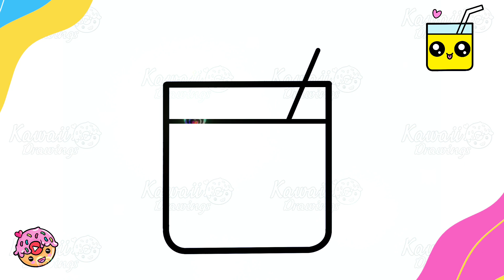How to Draw a Cute Glass of Juice Easy Step by Step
tep by step drawing,
cute drawing,
drawing tutorial,
drawing easy,
drawing and coloring,
Draw,
Drawings,
Basic Drawings,
Simple Drawings,
Drawings Lessons,
Line Drawings,
Cute Drawings.
Easy Drawings,
Simple Drawings,
simpatico disegno,
tutorial di disegno,
disegno facile,
Disegnare,
Disegni,
Disegni di base,
Come disegnare,
Disegni semplici,
Come colorare,
Come colorare,
Disegni carini.
Disegni facili,
Disegni semplici,
Cosa disegnare,
süße Zeichnung,
Zeichnungs-Tutorial,
einfach zeichnen,
Kunst zeichnen,
Zeichnen und Ausmalen,
Ziehen,
Zeichnungen,
Grundlegende Zeichnungen,
Einfache Zeichnungen,
Zeichenunterricht,
Strichzeichnungen,
Nette Zeichnungen.
Einfache Zeichnungen,
Einfache Zeichnungen,
lindo dibujo,
tutorial de dibujo,
dibujar facil,
Dibujar,
Dibujos,
dibujos basicos,
Como dibujar,
dibujos simples,
como colorear,
como colorear,
Dibujos lindos.
dibujos faciles,
dibujos simples,
que dibujar,
joli dessin,
tutoriel de dessin,
dessin facile,
Dessiner,
Dessins,
Dessins de base,
Comment dessiner,
Dessins simples,
Comment colorier,
Comment colorier,
Dessins mignons.
Dessins faciles,
Dessins simples,
Que dessiner,
رسم لطيف
رسم تعليمي
الرسم السهل ،
فن الرسم
رسم وتلوين،
رسم،
الرسومات،
رسومات أساسية ،
كيف ترسم،
رسومات بسيطة
دروس الرسم
رسومات الخط
كيف تلون ،
كيف تلون ،
رسومات لطيفة.
رسومات سهلة
رسومات بسيطة
رسم سهل جدا ،
رسومات للمبتدئين ،
ارسم شيئًا سهلًا ،
ماذا ارسم ،
sevimli çizim,
çizim öğretici,
çizim kolay,
çizim sanatı,
çizim ve boyama,
Çizmek,
Çizimler,
Temel Çizimler,
Nasıl çizilir,
Basit Çizimler,
çizim dersleri,
Çizgi çizimleri,
Nasıl Renklendirilir,
Nasıl Renklendirilir,
Sevimli Çizimler
Kolay Çizimler,
Basit Çizimler,
Ne Çizilir,
desenho fofo,
tutorial de desenho,
desenho fácil,
Desenhar,
desenhos,
Desenhos Básicos,
Como desenhar,
Desenhos Simples,
Como Colorir,
Como Colorir,
Desenhos fofos.
Desenhos fáceis,
Desenhos Simples,